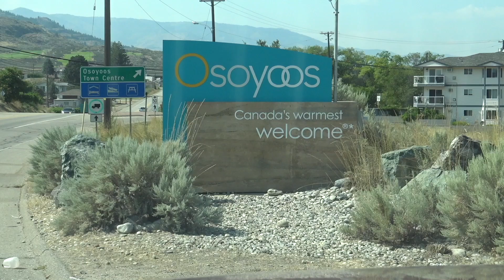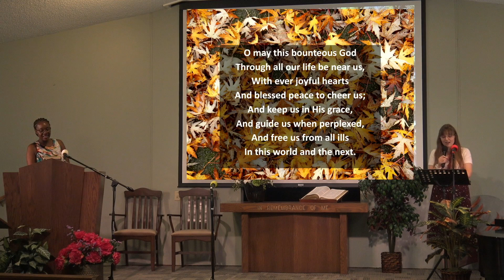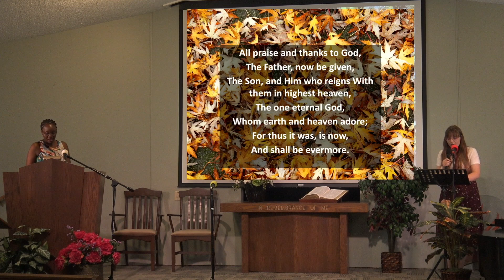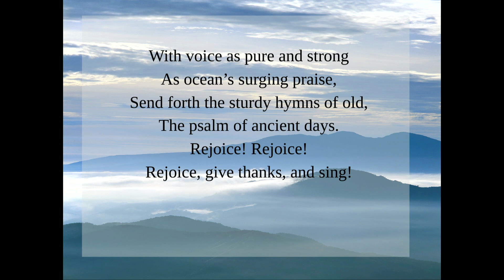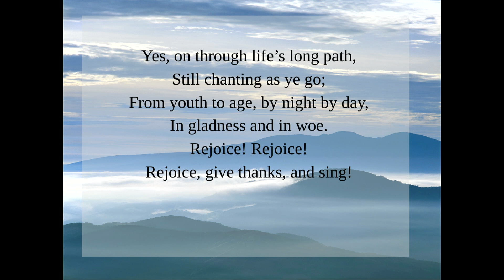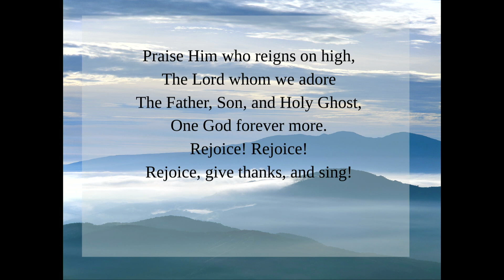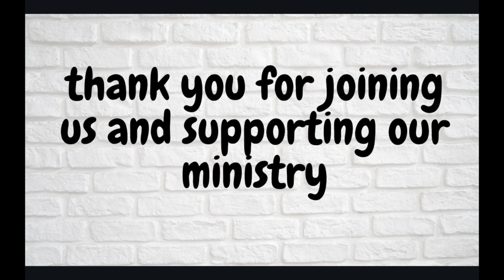Rejoice! Celebrate! - Pastor Brad Thorp